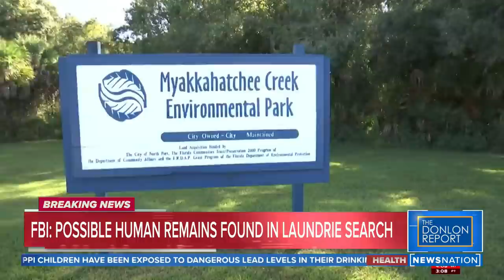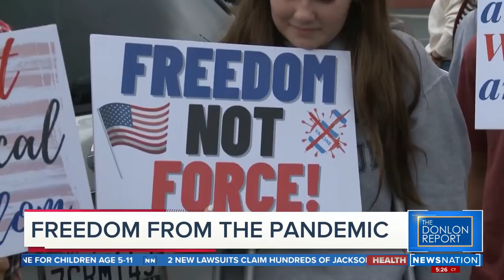FBI investigating remains found, vaccine mandate divide | The Donlon Report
What appear to be human remains have been found in the search for Brian Laundrie. We have a live report from NewsNation’s Brian Entin. Plus, retired FBI agent Bobby Chacon and Lawrence Kobilinsky, forensic scientist and chairman at the John Jay College of Criminal Justice, weigh in.

And Max Burns, chief strategist of Third Degree Strategies, and Sarah Westwood, of the Washington Examiner, join the show to talk about vaccine mandates and how some are saying they are dividing the country.

Anchored by Joe Donlon, The Donlon Report is where you'll find the common sense point-of-view. Not telling you how to think, but giving you something to think about.